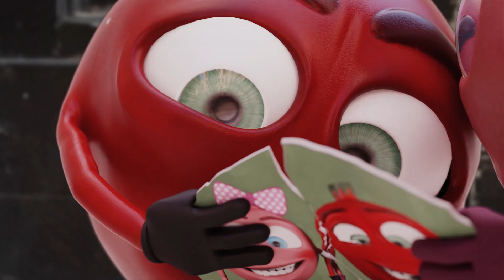Leo & Lia - A Christmas Story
"Leo & Lia" is a Christmas Story animation created in 3D.
Leo is a Xmas ball. He is still asleep from last Christmas and when he wakes up, he starts searching for his love in a big city.